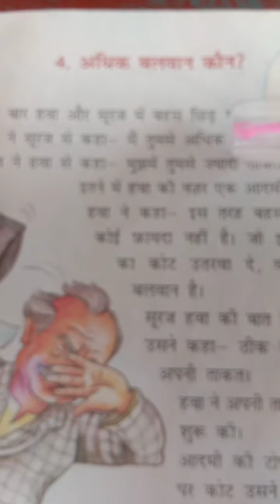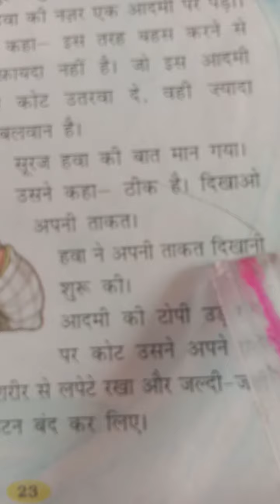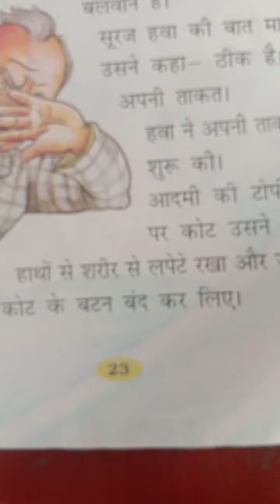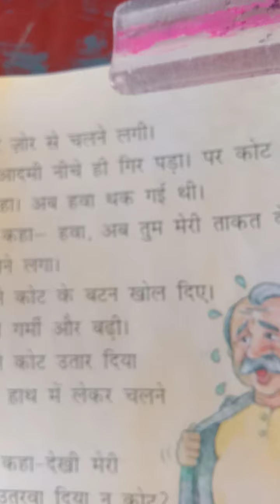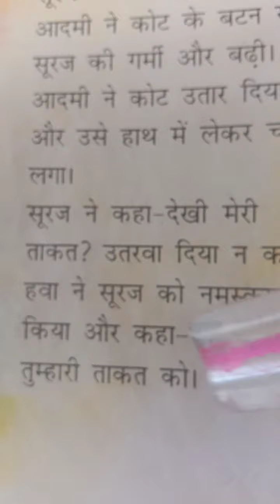कक्षा द्वितीय पाठ 4 दिनांक 21 10 20